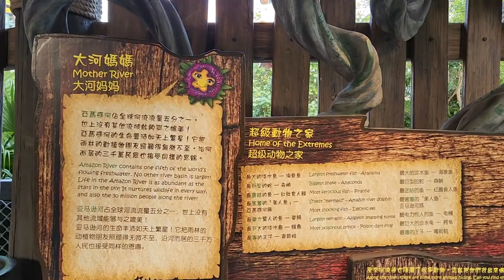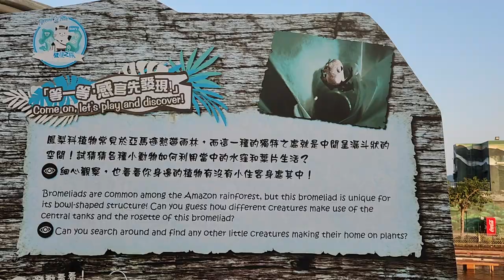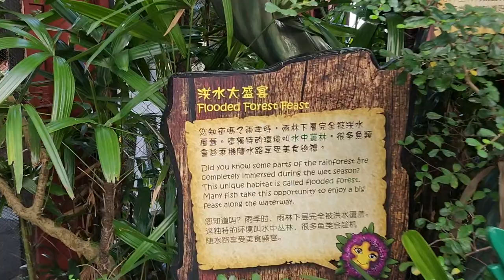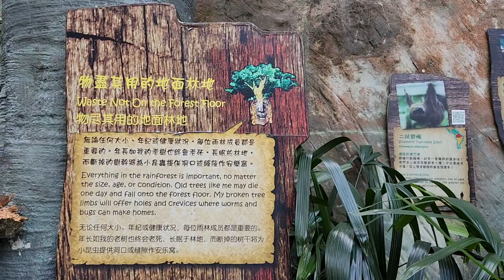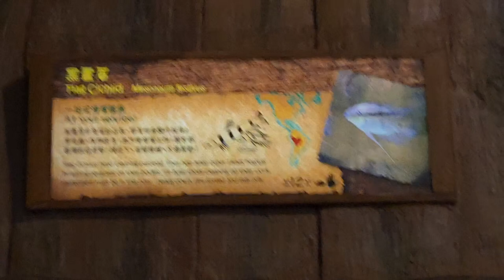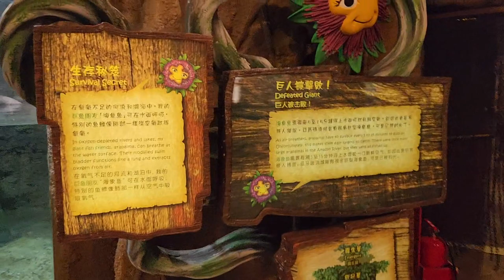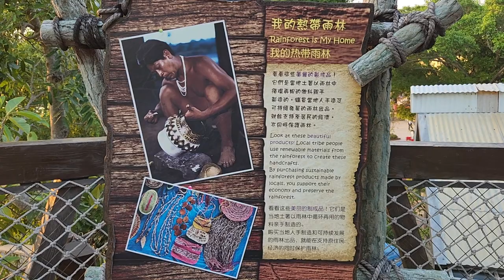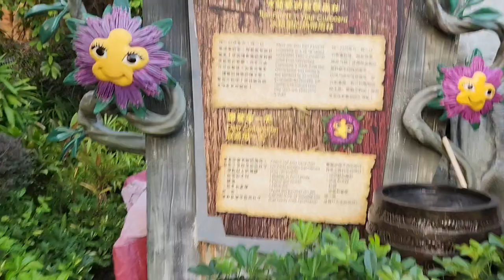香港海洋公園 (熱帶雨林天地高峰樂園雨林探險徑) - 2022年12月08日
錄影日期:2022年12月08日
錄影器材:Samsung Galaxy S22+ 5G
剪輯軟件:iMovie (Apple macOS)
影片解像度:1920x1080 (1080p,Full High Definition)
影片長度:19分0秒